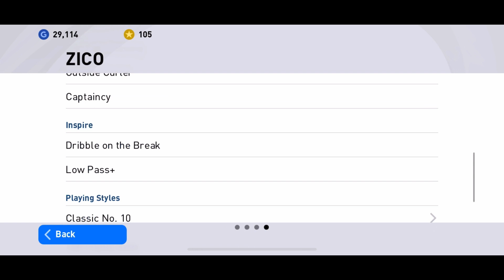I USE SAME TRICK AND GOT ZICO ON LEGEND WORLDWIDE CLUB-PES2021